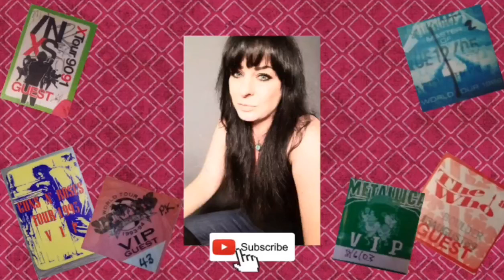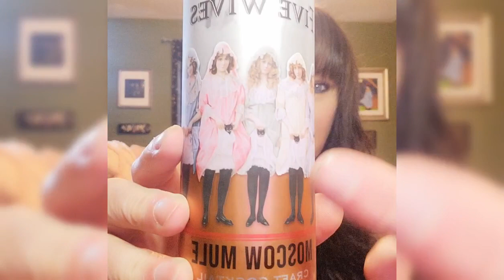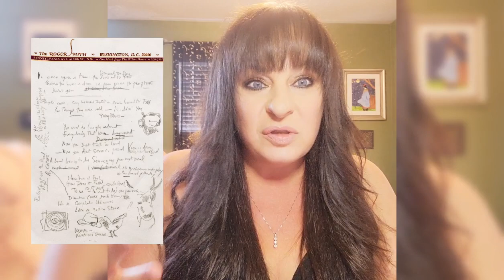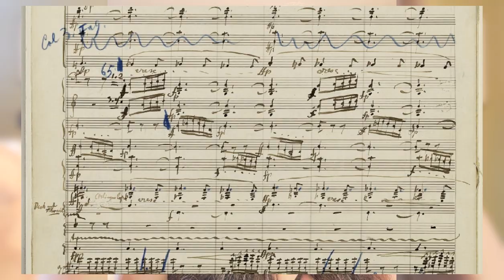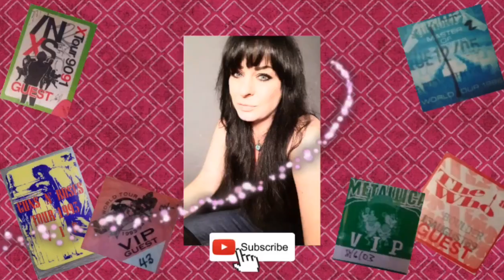GOING ONCE, GOING TWICE!!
Join me for a drinky drink and a little chat about some pretty expensive rock star stuff!!